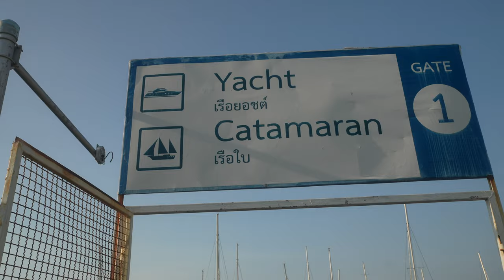Bootstour in Thailand geht schief! | RTB36